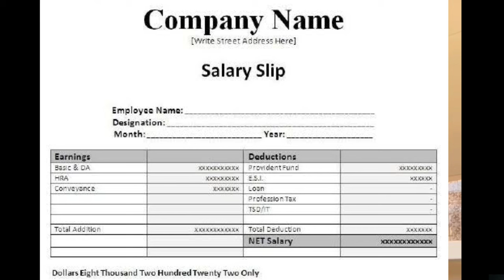LIFE In PORTUGAL |Europe visa process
Portugal ki zindgai ,visa process ,or baut so detail is video mein